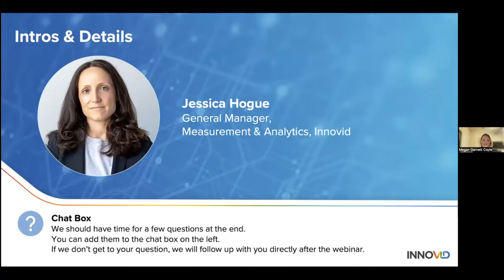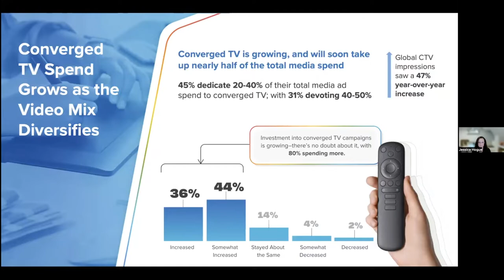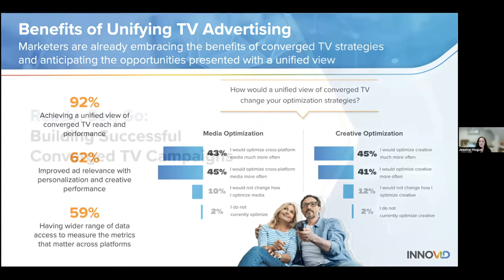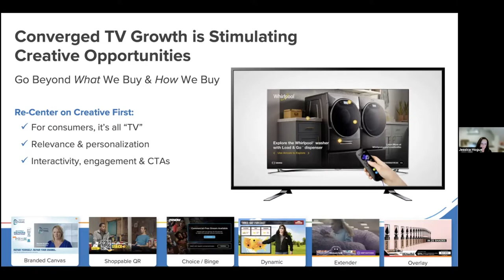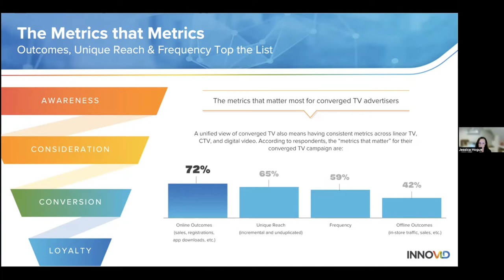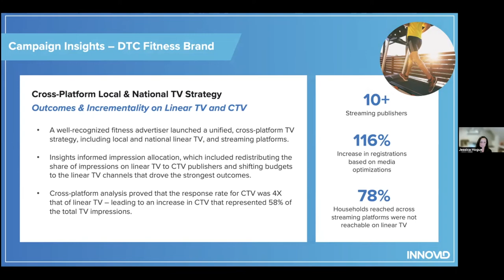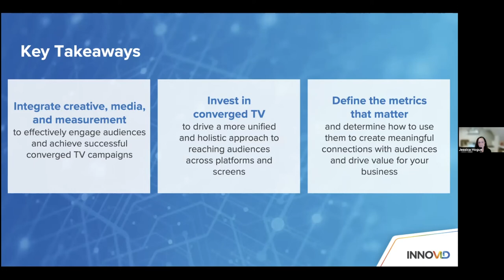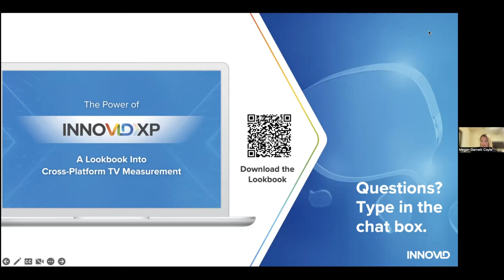Defining Success for Converged TV Campaigns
Explore how creative, media and measurement create the winning trifecta for connecting with consumers in a meaningful and valuable way.

The growth of CTV has stimulated innovation in media, creative and measurement, generating better metrics, personalized creative, increased datasets and an industry-wide quest for a unified view of TV advertising across platforms. Converged TV campaign success is now defined by the audiences reached across platforms, and by the outcomes and engagement that they drive – not by scale alone.

To truly thrive in a fragmented market, one filled with different platforms, data sources, and metrics, advertisers need a unified view of advertising and audiences across the converged TV universe.

With the acceleration of CTV and the longstanding market share of linear across all markets, InnovidXP delivers marketers a consistent cross-platform approach to counting and ascribing value, informing smarter, data-driven audience reach, and optimized media buying and creative strategies that deliver on impact and outcomes.

Join Innovid for a look at the power of InnovidXP, and a discussion on best practices for defining and measuring successful converged TV campaigns.

Insights covered:
- New research into the state of unifying TV advertising
- The role of creative in the success of converged TV
- How to thrive in a fragmented media market
- How to navigate the age of modernized TV measurement